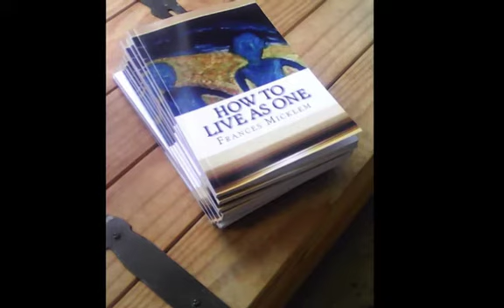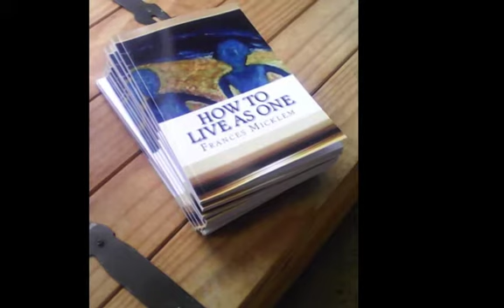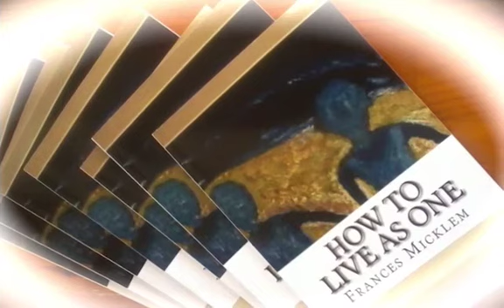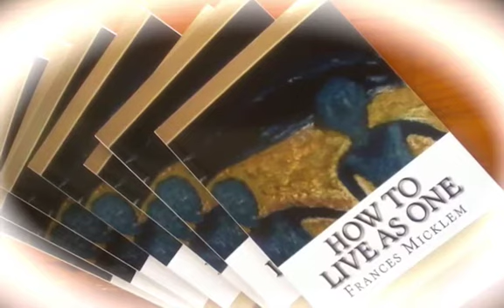How To Live As One (37 of 101) Thought of the day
Clarity and empowerment for every day, to keep your thinking right during the lockdown and avoid a general downfall of humanity!